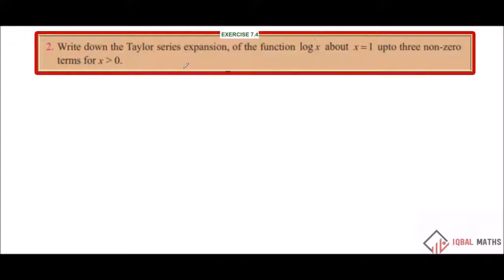TN Class 12 Maths Exercise 7.4 Q.No.2 chapter-7 Applications of Differential Calculus New Syllabus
வகை நுண்கணிதத்தின் பயன்பாடுகள்